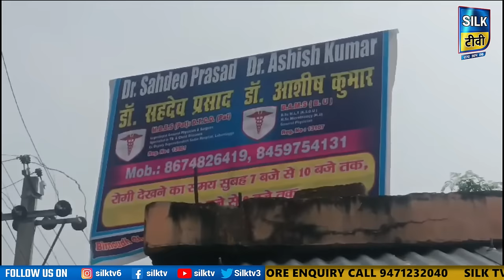SILK TV- जिले की खबरें एक साथ || 29 OCTOBER 2024